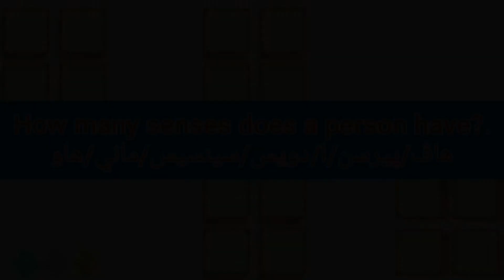ما معنى كلمة sense